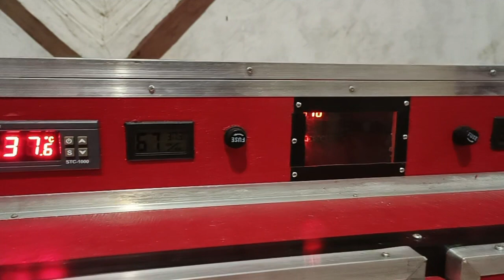incubation of free ranges chicken eggs.